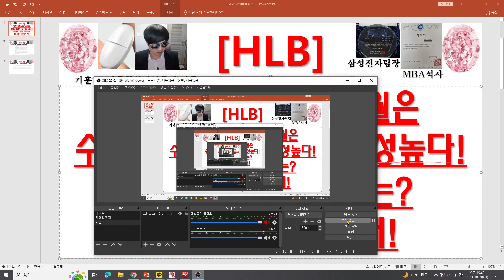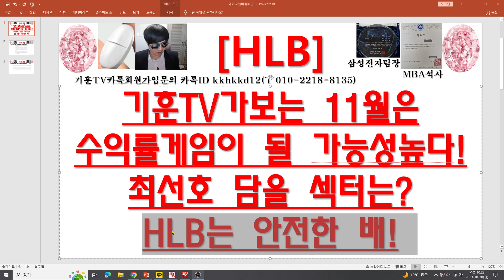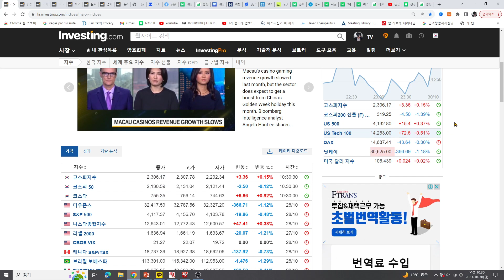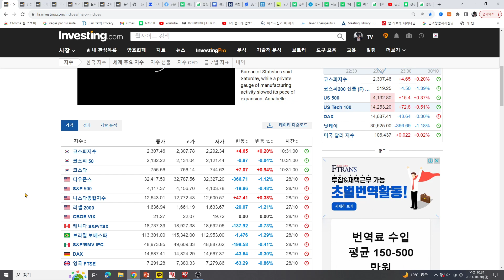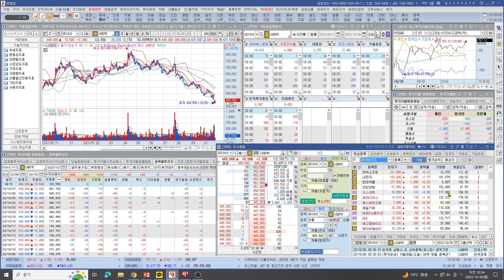[주식투자]HLB(기훈TV가보는 11월은수익률 게임이 될 가능성높다!/최선호 담을 섹터는?/HLB는 안전한 배!)